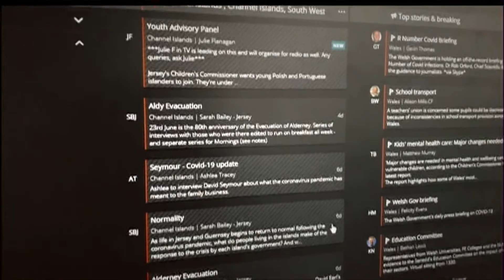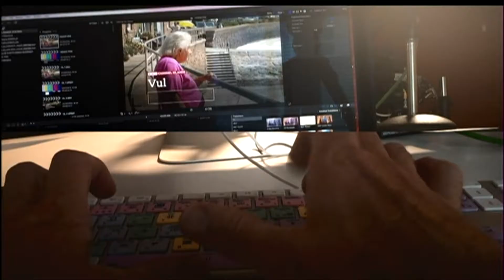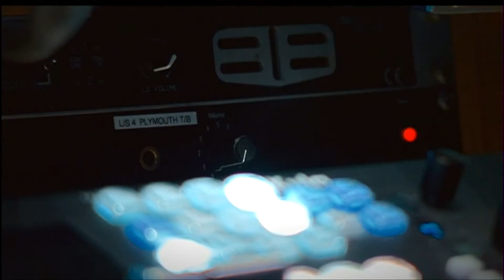Behind The Scenes of BBC Channel Isles News (2020)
A behind-the-scenes look at how BBC News for the Channels Isles was gathered and produced during the Coronavirus outbreak in Spring 2020.  Broadcast on Friday 26th June 2020 and captured in SD resolution as tx'd.  Copyright BBC TV UK.